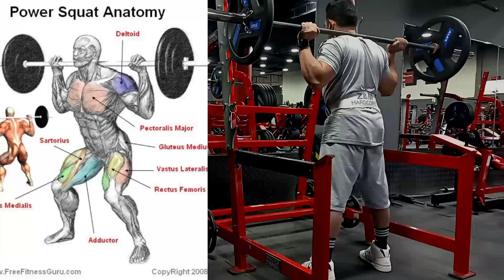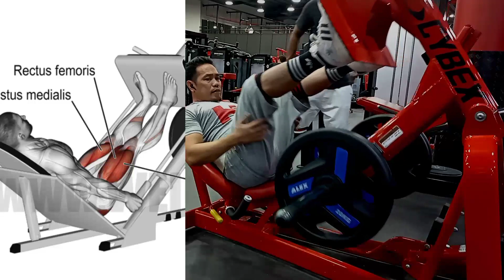LEGS & SHOULDER FRONT WORKOUT COMBINATION (COACH LEO)